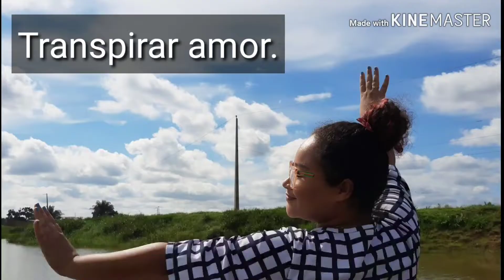Looks reais por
Hello princes
Hoje temos mais um vídeo de looks realzao, espero que gostem.

Não contém propaganda